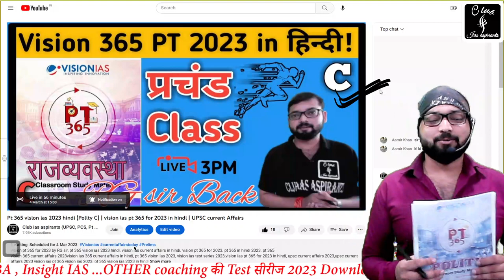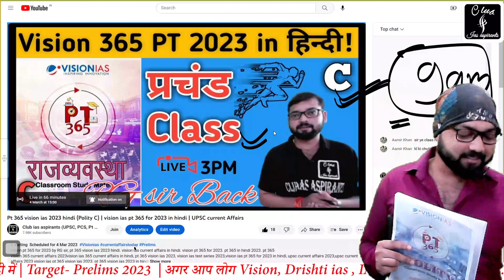Big announcement vision pt 365 for 2023 in hindi | upsc current affairs 2023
vision pt 365 for 2023 , vision ias 365 current affairs in hindi, pt 365 vision ias 2023, vision ias test series 2023,vision ias pt 365 for 2023 in hindi,upsc current affairs 2023,upsc current affairs 2023 vision ias